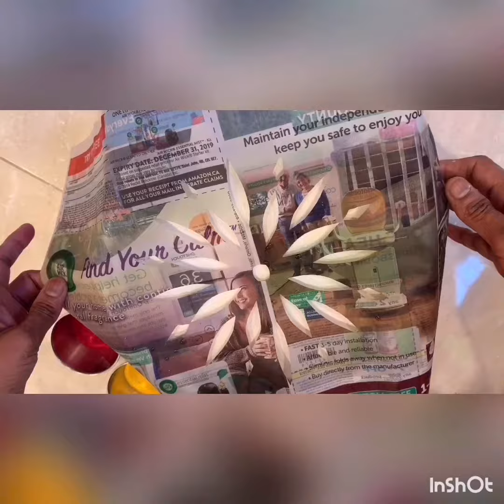Floating rangoli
Floating rangoli!! Reach out if you have any questions!!